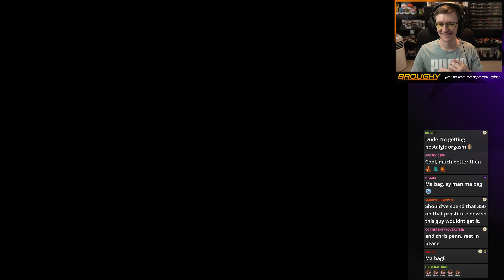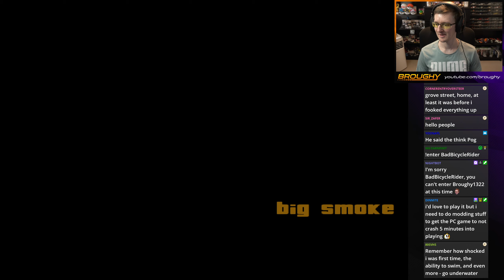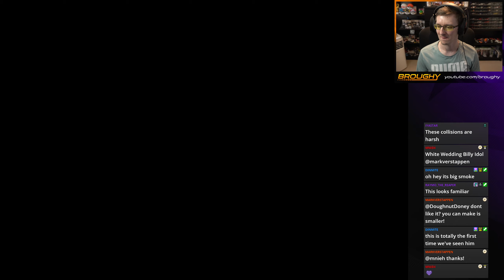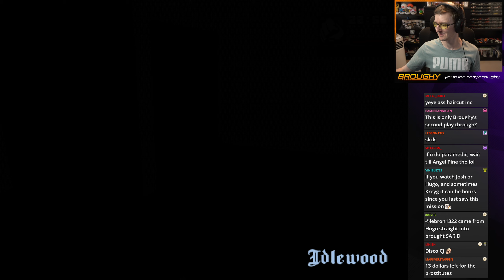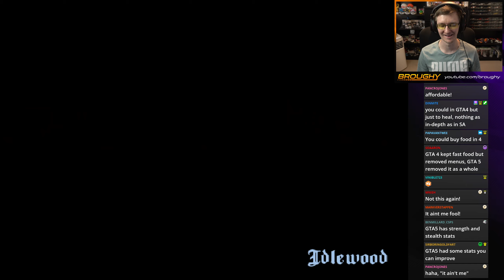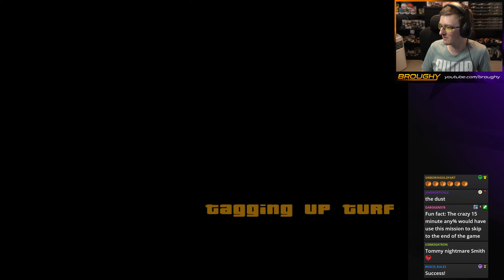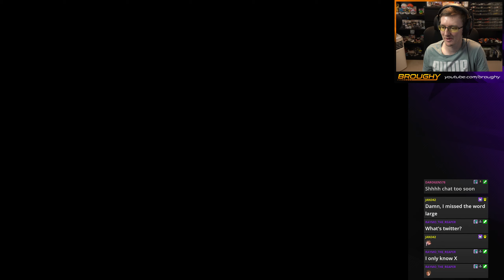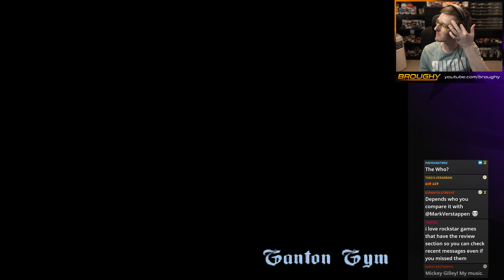GTA San Andreas - Part 1 - Grand Theft Auto SA Playthrough/Let's Play